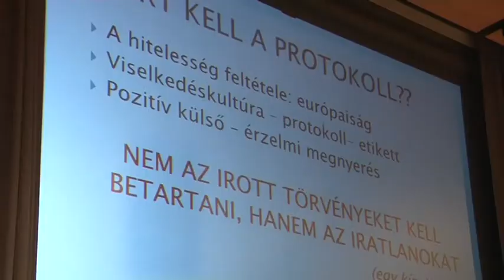Görög Ibolya protokoll szakértő, író, tanár Szekszárdon 0411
Fellazultak a viselkedészabályok, és a hölgyeket sem tisztelik úgy mint régen, de még mindig kiveti magából a közösség azt, aki nem a normák szerint viselkedik - vallja a hét miniszterelnököt kiszolgáló Görög Ibolya protokollszakértő. A fergeteges humoráról ismert szakember ismét teltházas előadást tartott Szekszárdon.